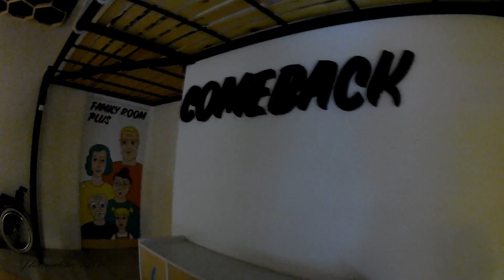Moscow travel diary